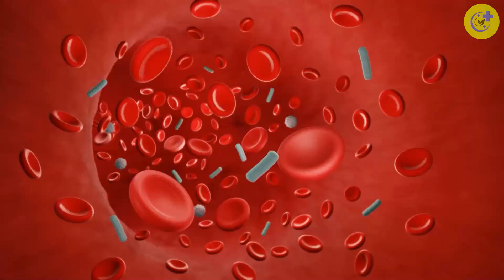Dragon Fruit During Pregnancy Is It Good?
When pregnant, there is no day that you don't doubt what to eat and not to eat. So, what have you thought about Dragon Fruit?

First, to answer the question, can pregnant women eat dragon fruit? .